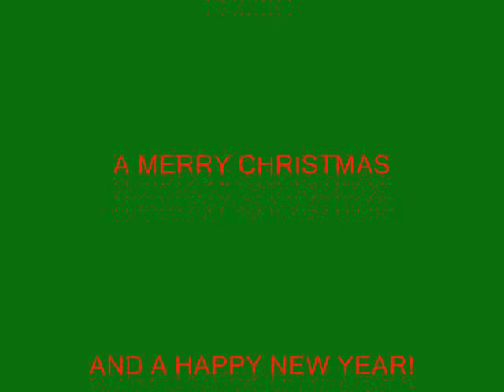CHRISTMAS CAROL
A CHRISTMAS VIDEO WITH THE 7TH HEAVEN GANG.